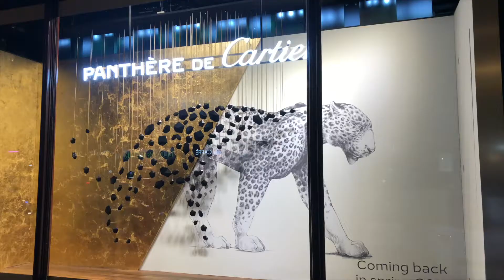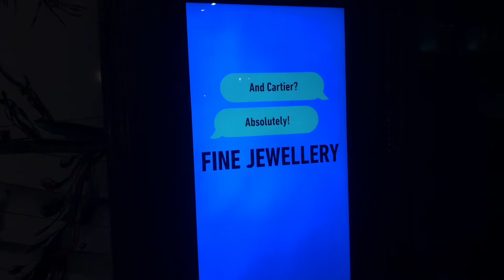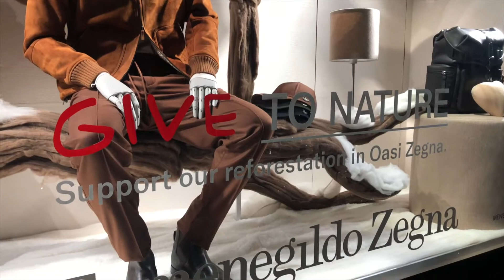Harrods Chrismas windows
London's iconic department store Harrods unveiled their Christmas windows soon this how it looks on the 26 November 2020